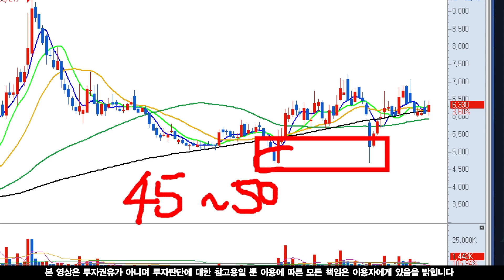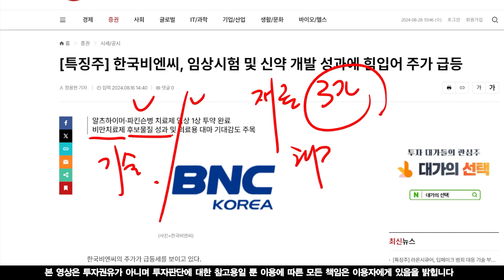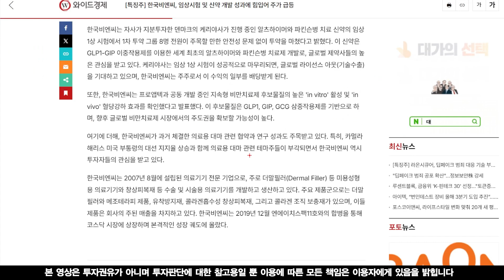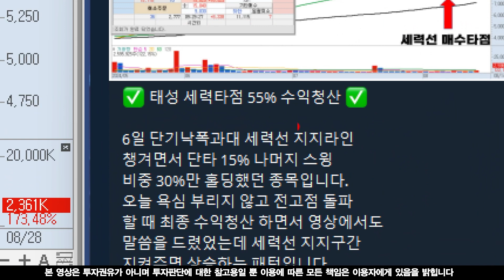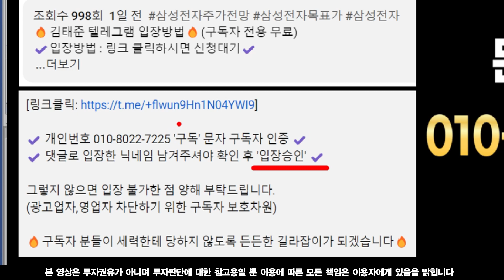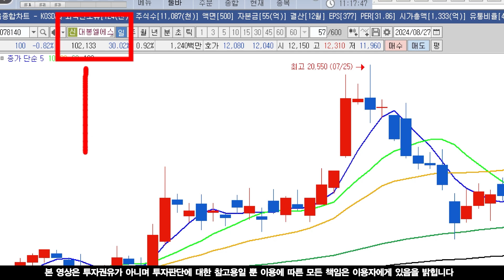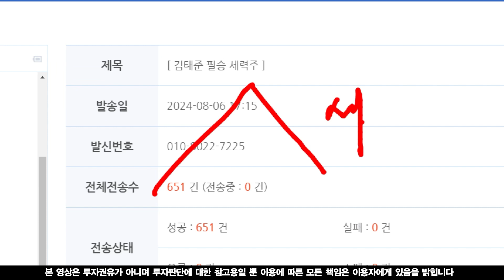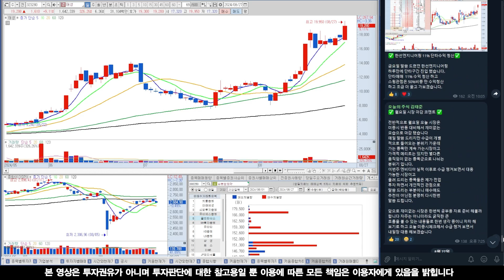[한국비엔씨 분석]비만치료제 후속주! 바이오테마 세력패턴! 눌림목 세력타점! '이 가격'만 챙겨 보세요!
✔️ 개인번호 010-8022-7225 '구독' 문자 ✔️